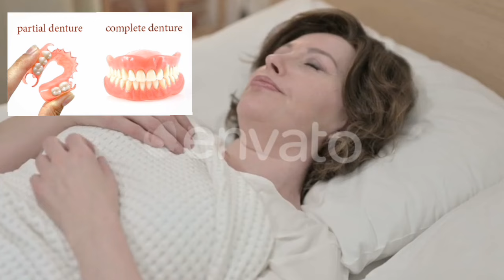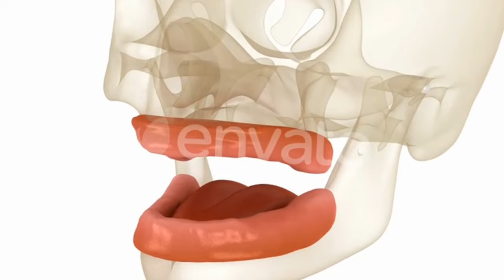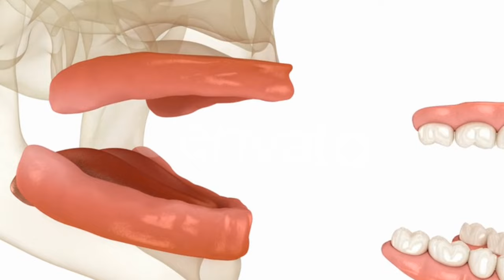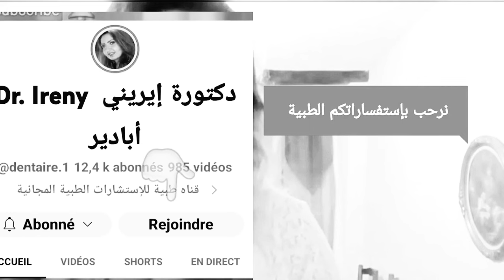النوم بطقم الأسنان المتحرك، هل له خطورة؟ Dormir avec prothèse dentaire amovible